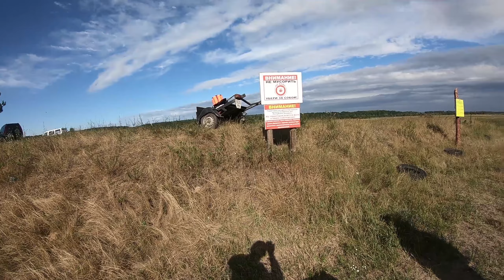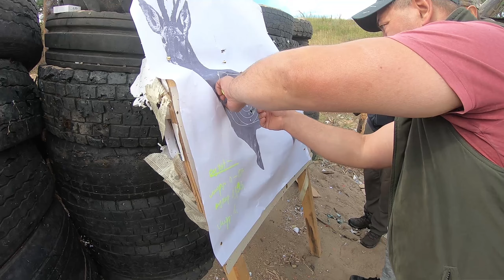Стрельба по тарелочкам, стрельба пулей на соревнованиях среди охотников Могилев 2019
Стрельба по тарелочкам, стрельба пулей на соревнованиях среди охотников Могилев 2019, ветер примерно 7-10 м.с. (очень ветрено)
Удалось победить нашей команде заняли первое место и моё первое место в личном зачёте)))

 Вот ссылка на канал На охоте с Владимиром М  заходите смотрите много чего интересного рассказывает про охоту.

Так же если вы заметили классные охотничье НОЖИ в моём ролике то вот это человек который их делает мастер высокого уровня: